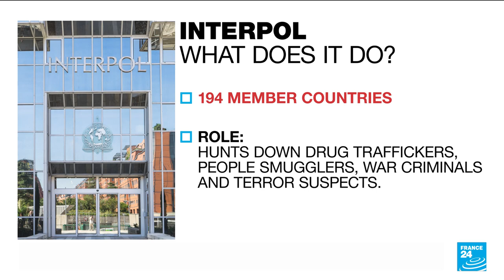Interpol election raises rights concerns about fair policing • FRANCE 24 English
Humanrights groups and Western lawmakers are warning that Interpol’s powerful network of global police officers could end up under the sway of authoritarian governments, as the world police agency meets in Istanbul this week to elect new leadership. Representatives of countries like China and the UnitedArabEmirates are bidding for top posts in the France-based policing body when its general assembly convenes in Turkey on Tuesday.